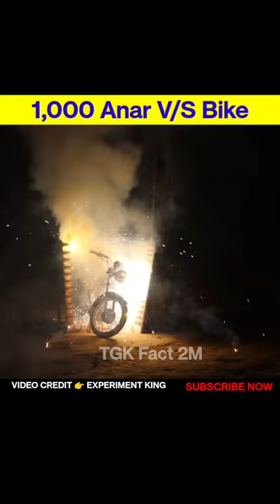1000 Diwali Anar vs Bike @Mr beast@TGKFact2M@Carzyxyz#shorts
video credit @Experiment__King

‼️ hashtags‼️

(including multiple copies for classroom use.) scholarship or research, is not an infringement of Copyright" This video and your YouTube channel in general may contain certain copyrighted works that were not specifically authorized  to be used by the copyright holder But which we believe in good faith are protected by federel law and the fair use doctrine for one or more of the reassons noted above. if you have any specific concerns about this video or our position on the fair use defence, please contact

🔥hashtags🔥

1🔸mrbeast
2🔸crazyxyz
3🔸mrindianhacker
4🔸experimentking
5🔸allexperiment
6🔸bestexperiments
7🔸allexperiment
8🔸exprement
9🔸
10🔸